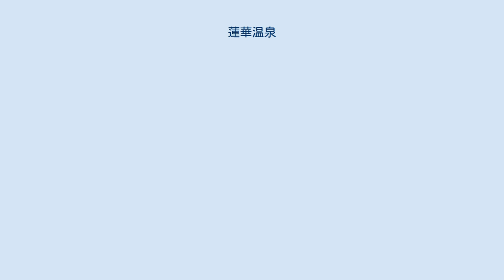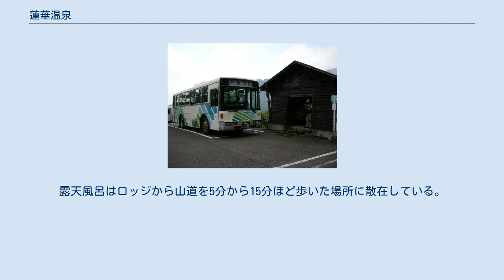蓮華温泉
蓮華温泉（れんげおんせん）は、新潟県糸魚川市にある温泉である。
中部山岳国立公園区域内の標高1,475mの高所に位置する。
自家発電の温泉宿のため、21時には消灯される。
日帰り入浴も可能。
 リウマチ、皮膚病、胃腸病、眼病などに効能がある（いずれも効能はその効果を万人に保証するものではない）。
 日本秘湯を守る会加盟の「蓮華温泉ロッジ」だけが営業している一軒宿の秘湯。
温泉街は存在しない。
蓮華温泉ロッジ本館の西側にはキャンプ場が併設されている。
 例年3月下旬 - 10月20日の季節営業であり、期間外は閉鎖される。
白馬岳や朝日岳などの登山拠点でもあり、春の残雪期には山スキーヤーにも利用されている。
本館と別館があり、本館は食堂・売店と相部屋、内湯があり、別館は個室向けの部屋がある。
 蓮華温泉ロッジは本来山小屋であるため、個室であっても部屋にテレビがない、食事は食堂で他のグループと詰めあわせて一斉に食べ、食事時間も夕食は17時30分頃、朝食は6時頃とかなり早い、浴衣などがない、チェックアウト時間が8時30分と一般旅館よりも早いなどの点を理解して宿泊する必要がある。
また、自家発電なので21時頃以降は客室は消灯となり懐中電灯の持参が必要となる。
廊下、トイレ、浴室も最低限の常夜灯のみになる。
最混雑期は相部屋でしか宿泊できない場合がある。
逆にチェックイン時間は13時とされているものの、実際には部屋の掃除が終われば午前中でも部屋を使用できる。
 蓮華温泉には内湯である「総湯」と4か所の露天風呂があるが、3種類の泉質が混在する。
露天風呂はロッジから山道を5分から15分ほど歩いた場所に散在している。
 秋の仙気の湯 （どの露天風呂にも更衣室の類は一切なく、衣服は湯船脇の木や石の上に置く） 秋の薬師の湯 かつては「新黄金の湯」と「蒸湯」というのもあり、「蓮華七湯」と総称した。
 夜、露天風呂に入るには懐中電灯が必要となる。
露天風呂に夜入り、懐中電灯を消すと天候が良ければ満天の星が望める。
 蓮華温泉バス停 なお、バスの運行期間外は自家用車・タクシー・徒歩等でしか行けなくなる。
毎年6月頃までは残雪により道路も閉鎖されており、徒歩でしか行けない。